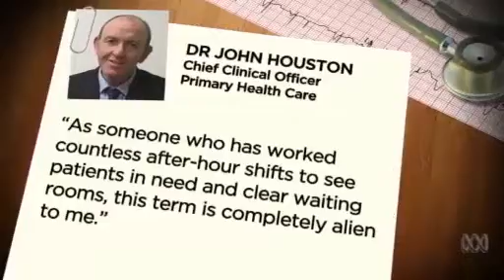Video 2:09 Primary Health Care investigated over doctors bonuses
Primary Health Care investigated over doctors   bonuses - ABC News (Australian Broadcasting Corporation)

        Video 2:09
         Primary Health Care investigated over doctors   bonuses

        Video 2:09

        Video 2:09